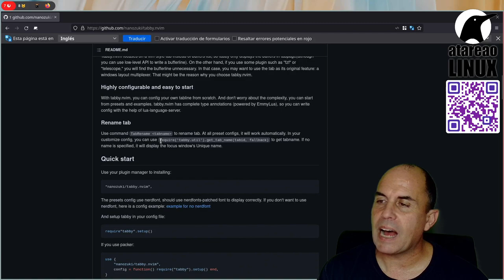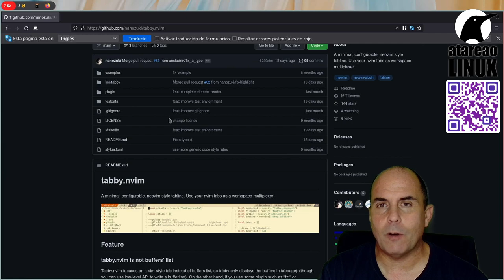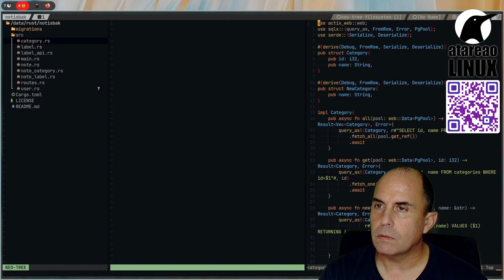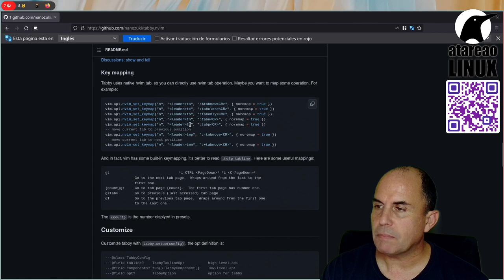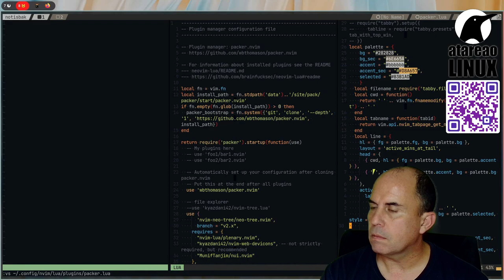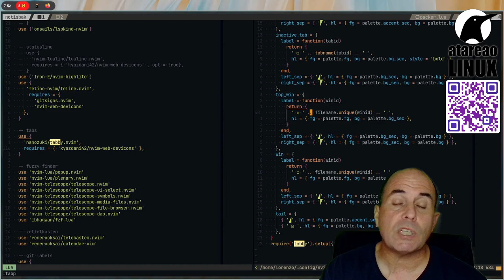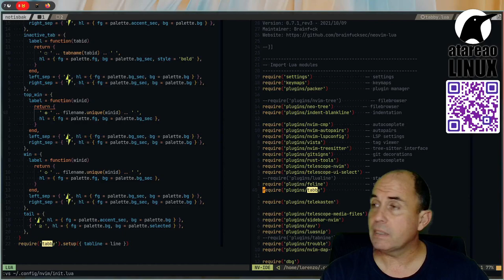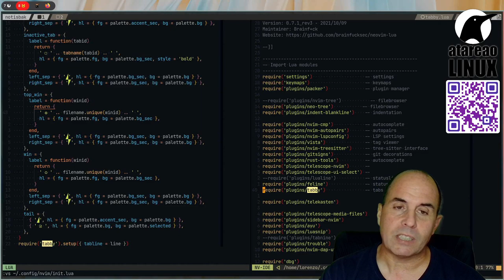Pestañas personalizadas con Tabby en NeoVim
Tabby es un complemento excepcional para NeoVim que te permitirá configurar y personalizar las pestañas hasta límites extremos. Personalizar y configurar, no solo el aspecto  estético sino también otros detalles como los atajos de teclado y mas.